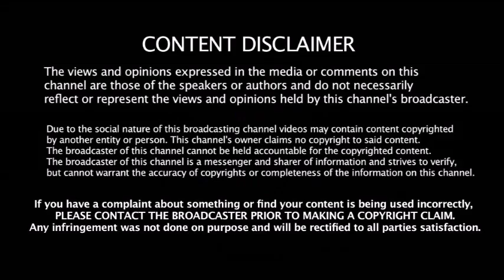ஊக்கமருந்து சோதனையில் சிக்கிய இந்திய வீரர் பும்ரா அதிர்ச்சியில் ரசிகர்கள் | Bumrah | Worldcup